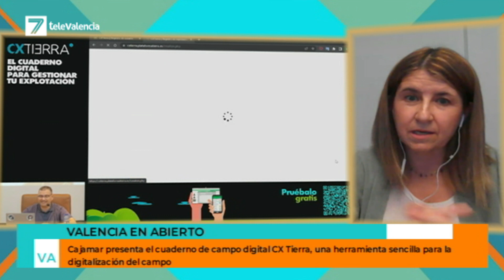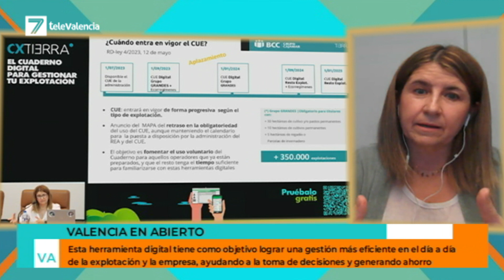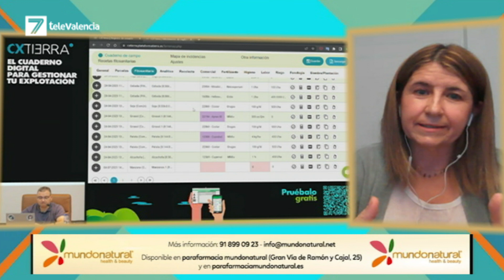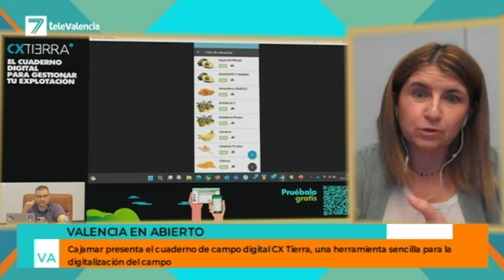Cajamar presenta el cuaderno digital CX Tierra, una herramienta para la digitalización del campo